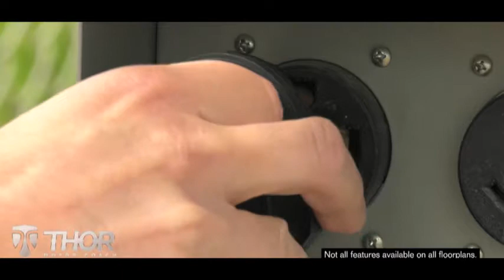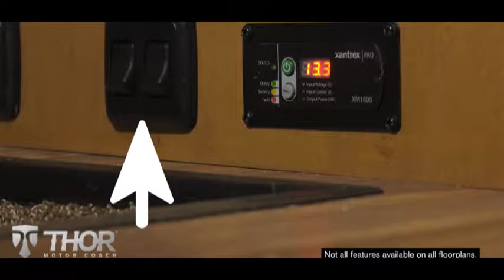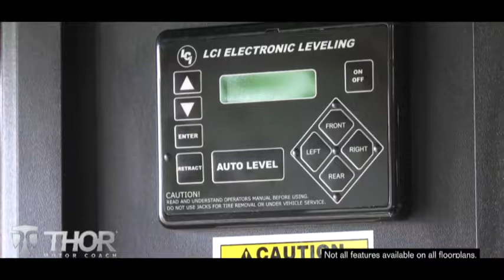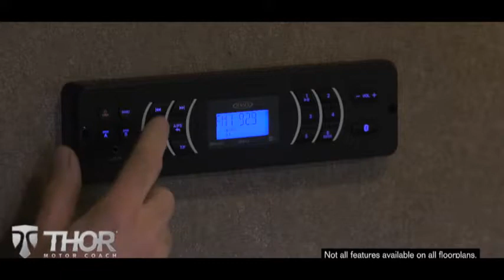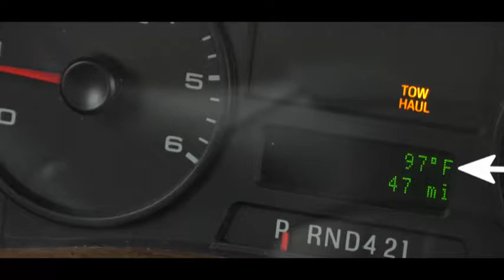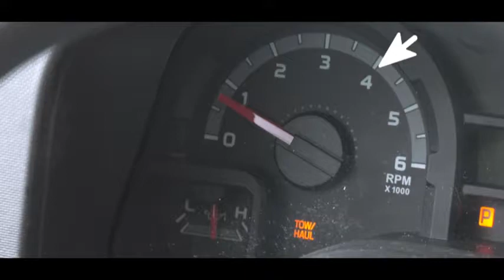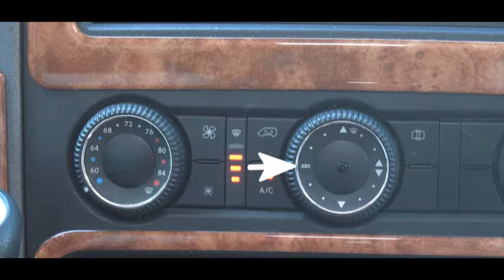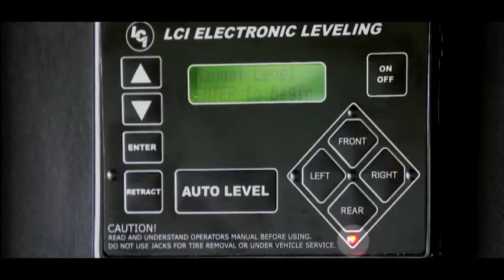PleasureLand RV Rental Motorhome Orientation 1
General Overview 0:00

Class A Dash Buttons 8:17

Class C Dash Buttons 11:12

Leveling Jacks 15:41